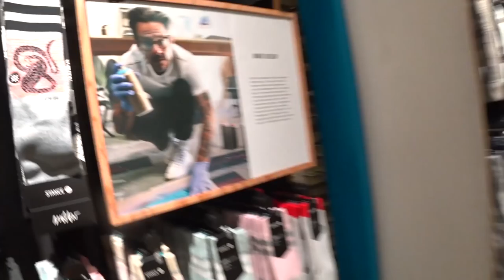PROGRESS DAILY DELIVERY: LES Skatepark + Meeting John and Sara | NY PT2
We ride our skateboards, deliver some apparel, and then walk circles around the city with John.